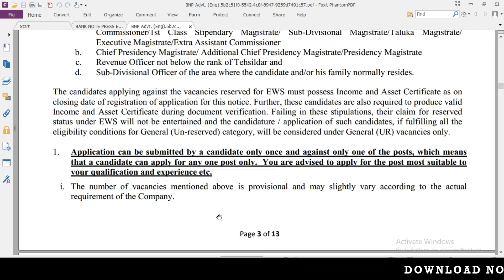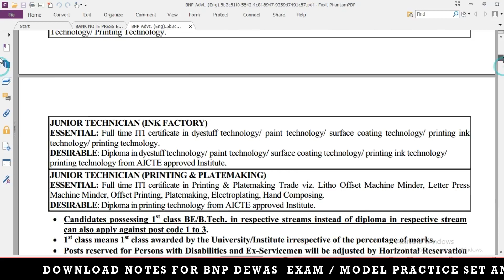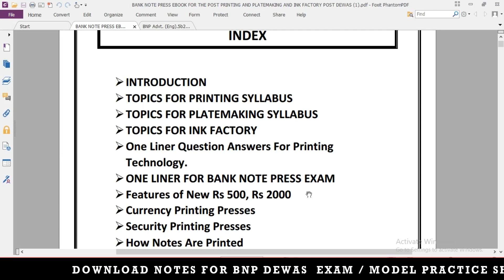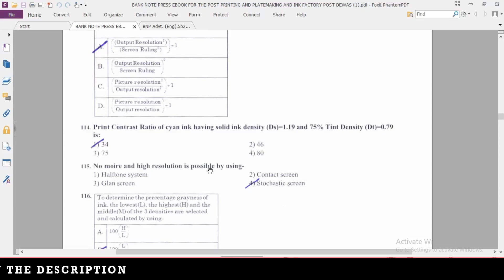BNP DEWAS PRINTING AND PLATEMAKING SYLLABUS AND NOTES | Junior Technician Ink Factory paper set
SUPERVISOR (PRINTING AND PLATEMAKING)
SUPERVISOR (AIR CONDITIONING)
SUPERVISOR (INK FACTORY)
For the post code 1 to 3 :–
Sr. No. Name of the Test No. of Qs. Marks Duration
1. Professional Knowledge 40 80
120
Minutes
2. General Awareness 40 40
3. English Language 40 40
4. Logical Reasoning 40 40
5. Quantitative Aptitude 40 40

For the post code 4 & 5 :–
JUNIOR TECHNICIAN (INK FACTORY)
JUNIOR TECHNICIAN (PRINTING & PLATEMAKING)

1. General Awareness 40 40
120
Minutes
2. English Language 40 40
3. Logical Reasoning 40 40
4. Quantitative Aptitude 40 40

bnp dewas TOPICS FOR PRINTING SYLLABUS
bnp dewasTOPICS FOR PLATEMAKING SYLLABUS
bnp dewas TOPICS FOR INK FACTORY
bnp dewas One Liner Question Answers For Printing Technology
bnp dewas ONE LINER FOR BANK NOTE PRESS EXAM
bnp dewas Features of New Rs 500, Rs 2000
bnp dewas Printing technique as a security feature in Banknotes
bnp dewas Security Features of the Currency Notes
bnp dewas Previous Question Paper Technical
bnp dewas Model Question Paper